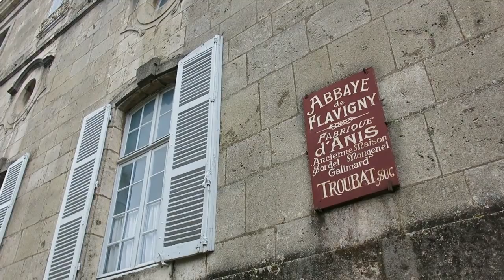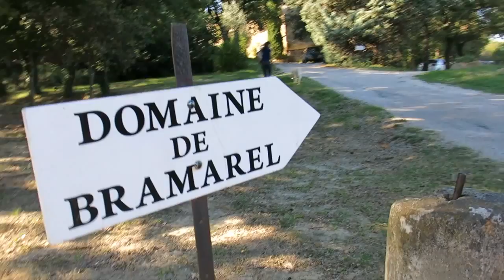France Vlog - Champagne Houses and Pretty Little Towns :)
At long last, here is our 2 week vlog of France! We were only in Paris for 2 nights and spent all our time shopping so I didn't get much footage (none, really)... even though there are not that many recognizable sights, I hope you will find this vlog somewhat entertaining... thanks for watching! :)

Places shown:
0:07 Reims (city)
0:13 Au Petit Comptoir (lunch)
0:57 Champagne Lanson
2:00 Reims Cathedral
2:16 Bistrot du Forum (dinner)
3:04 Dominique Foureur (small champagne producer)
3:58 Montherme (town)
4:22 Les Boucles de Meuse (dinner)
4:37 Moet & Chandon
6:28 Flavigny-Sur-Ozerain (town)
8:01 Lyon (city)
8:07 Bistrot de Lyon (dinner)
9:18 Dijon (city)
10:17 Annecy (city)
11:04 Le Puy-En-Velay (town)
11:13 Chapelle Saint Michel
11:57 Montelimar (town)
11:57 Suprem' Nougat (nougat factory)
12:10 Ayme Truffle / Domaine de Bramarel (truffle farm)
13:07 Cafe Comptoir Abel (dinner)
13:25 Les Halles de Lyon
13:46 Parc de la Tete d'Or
14:05 Paul Bocuse (dinner)
15:36 Paris (just footage of our macarons break at Galeries Lafayette)

We also visited Nuits-Saint-Georges, Beaune, Perouges, and Tain L'Hermitage (not shown).